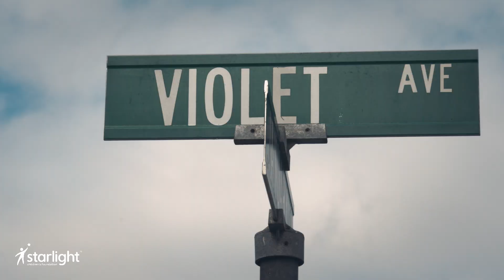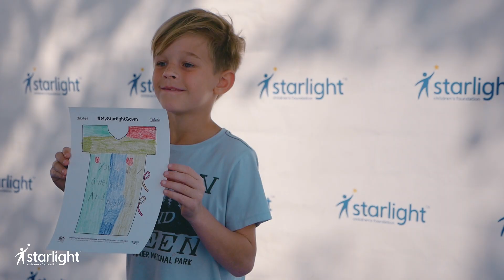Violet and Kim's Starlight Gown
Kim designed a Starlight Gown to give hospitalized kids — like her daughter Violet, who has three rare neurological disorders — something to giggle about. and the winning design will turn into 30,000 Starlight Gowns for hospitalized kids!